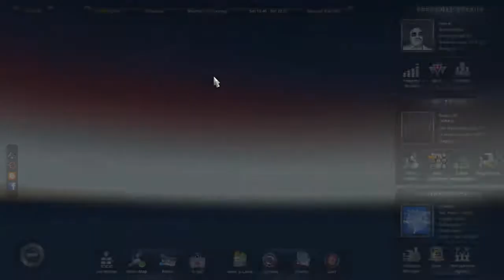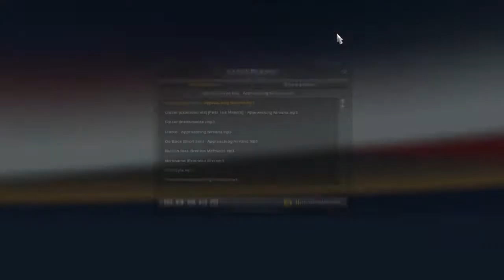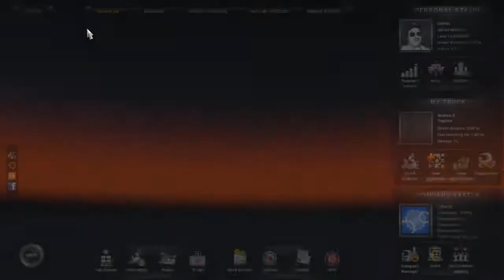Euro Truck Simulator 2: Sheffield to Duisburg- S02 Ep #1 Part 1